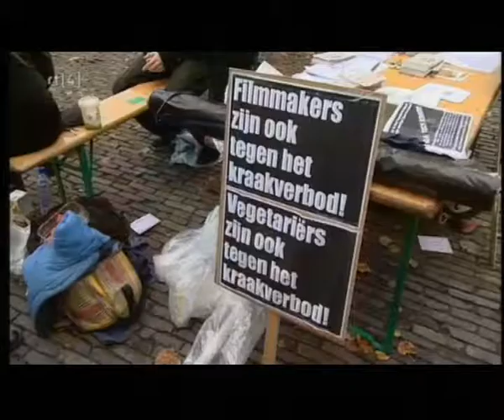2009 10 07 Kraakverbod RTL4